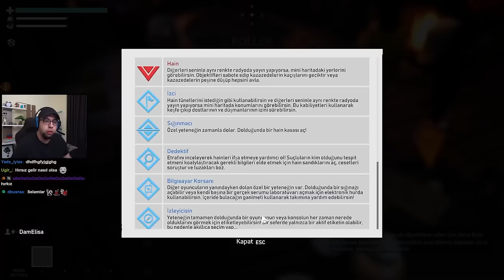Sana Güvenmiyorum, Git Yanımdan! - Project Winter #17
Merhabalar arkadaşlar. Twitch'te oynadığımız oyunların bölümlerini bu kanalda paylaşıyoruz. Bu bölümümüzde izleyicilerimizle Project Winter oynuyoruz. İyi seyirler.

Oyunun Amacı:
En fazla 8 kişi ile oynanabilen co-op hayatta kalma oyunu. Bu oyunda göreviniz, mahsur kaldığınız bölgedeki çeşitli istasyonları tamir edip bir kurtarma aracı çağırarak kurtulmak.

00:00 1.Oyun
37:14 2.Oyun
58:53 3.Oyun